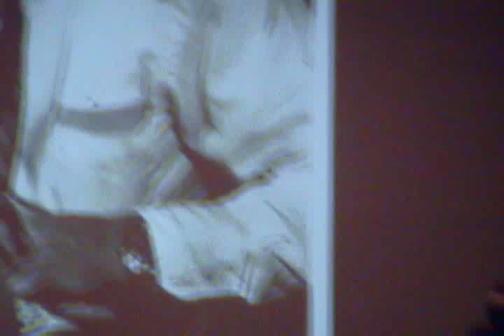jack elliott mapa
Friends:

Apparently word has gotten out that I have just published a book based on columns I wrote in the Star-Ledger over a period of 38 1/2 years. It's titled, "Adventures in Flying." I've had a number of inquiries about it. which has a lot of information on it and should answer most of your questions. You might want to pass the website along to friends.

Thanks.

Jack Elliott
27 Upper Warren Way
Warren, N.J. 07059
Special Guest Speaker and

Lifetime Achievement Honoree

Jack Elliott

Wings Over Jersey Columnist

Also honored this evening will be:

Ed Hoffmire
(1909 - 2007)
MAPA Founding Member and Past President

C&W Aero Services
2007 Corporate Citizen

Hanover Manor

Hanover, NJ

Mail to:

Douglas Fields

MAPA Treasurer

80 Morristown Road PMB 343